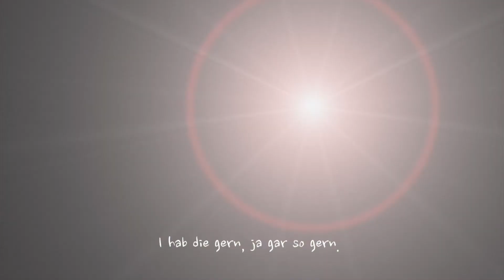I hab die gern - Kärntner Volkslied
Ich liebe dieses Lied. Und so habe ich es gestern in drei verschiedenen Tonarten aufgenommen.